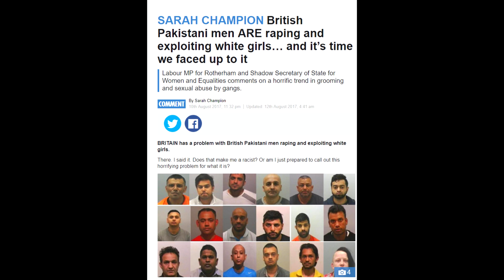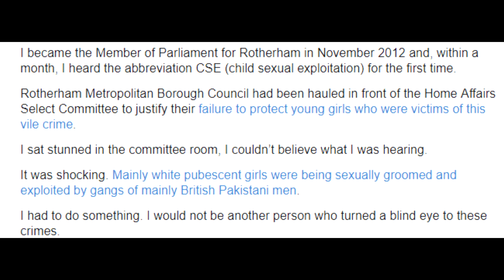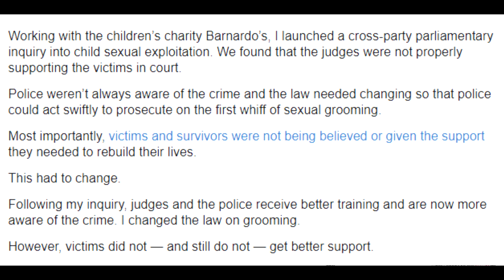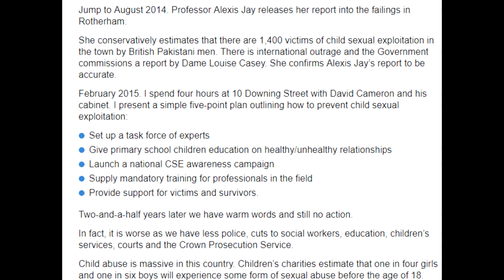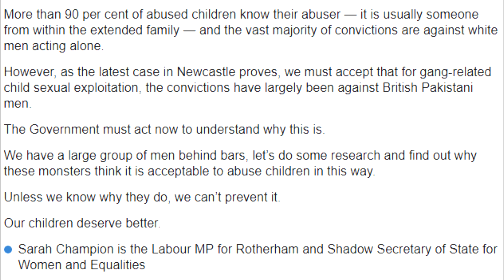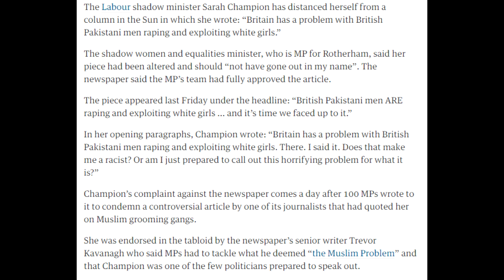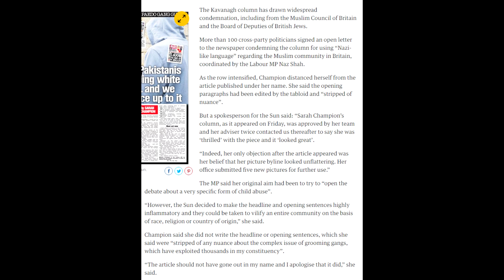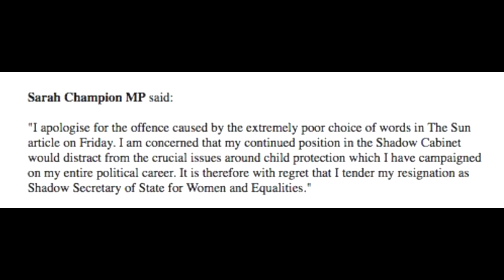Sarah Champion MP Resigns for Speaking the Truth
So, Labour MP for Rotherham Sarah Champion was forced to resign this week for speaking the truth on Muslim rape gangs. Imagine my shock.